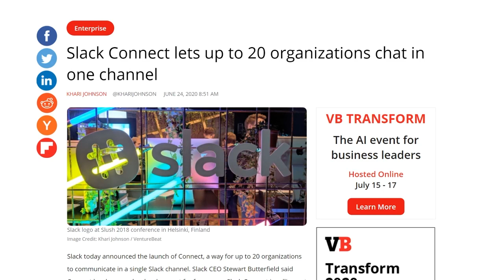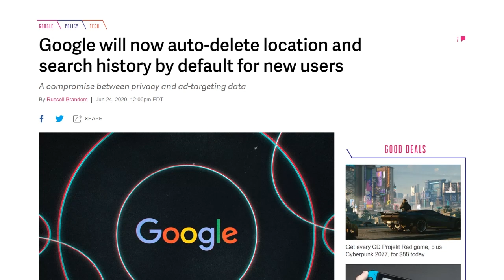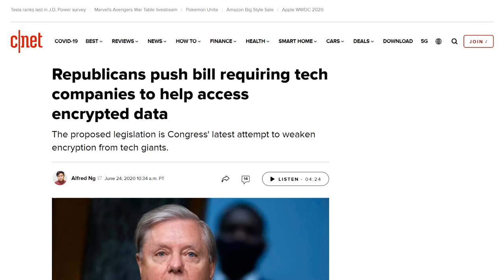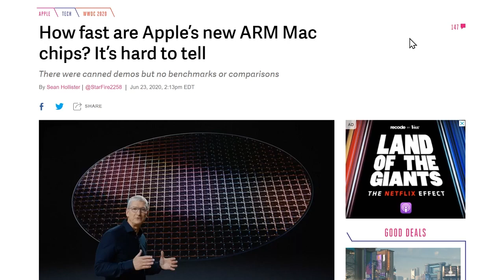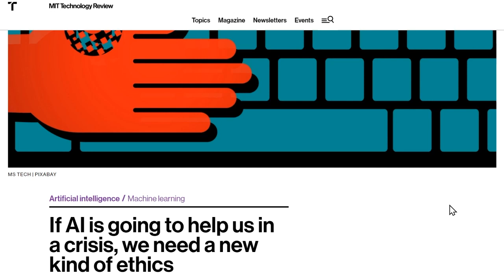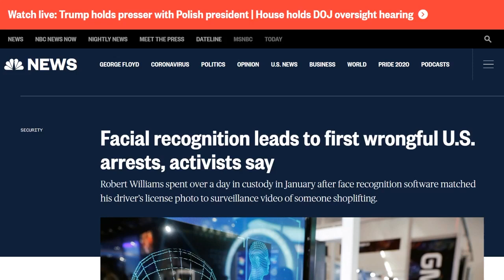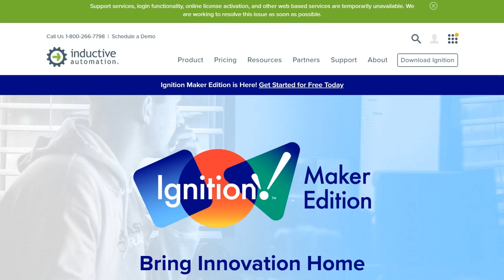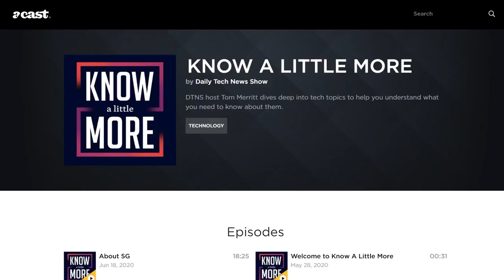A Facepalm for Facial Recognition - DTNS 3809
Amazon wants to compete with cable TV, the scoop on whether giving up your phone passcode is self-incrimination and the first mistaken arrest involving facial recognition.

Starring Tom Merritt, Sarah Lane, Scott Johnson, and Roger Chang.

Support Daily Tech News Show

Show Notes:
Quick Hits:

Today’s guest:
Scott Johnson

Next guest:
Justin Robert Young